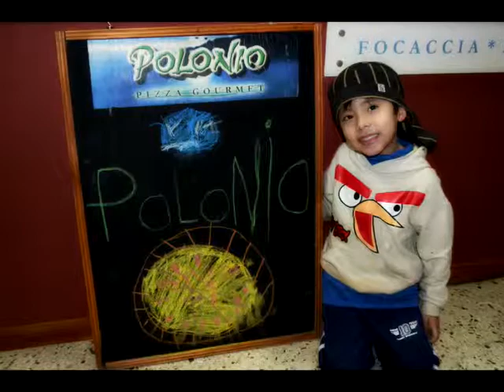POLONIO Afrodita Pizza